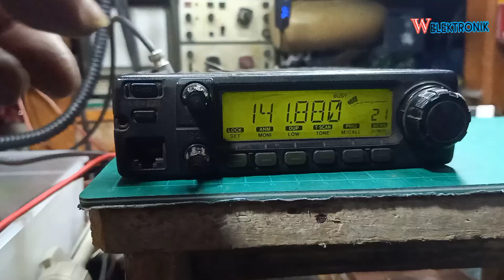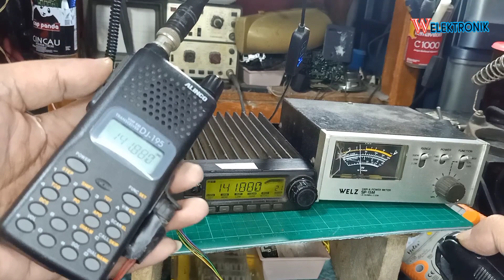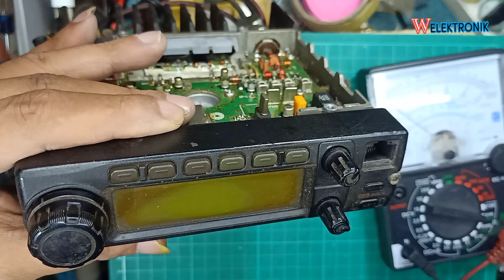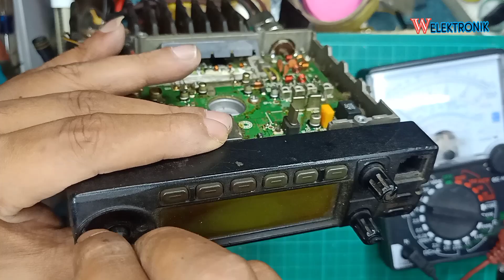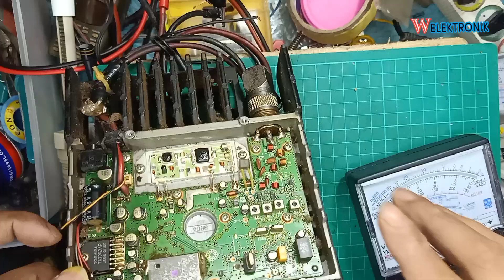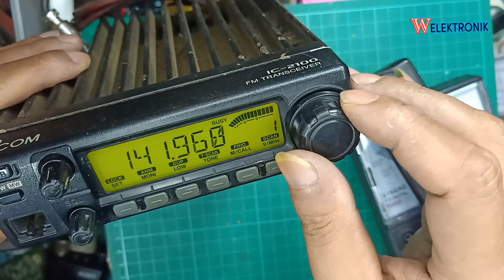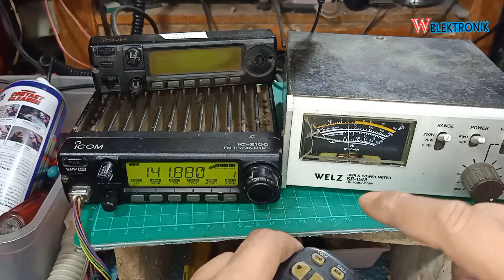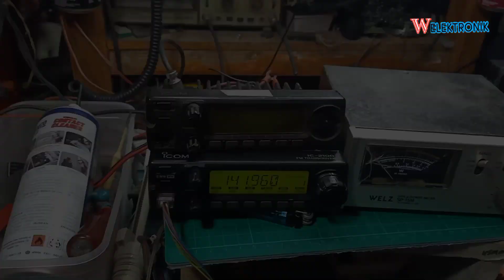icom ic 2100h posisi receive tapi power watt mancar seperti lagi transmite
icom ic-2100h specifications
icom ic-2100h software
icom ic-2100h
icom ic-2100 antenna
icom 2100h
icom ic 2100
icom 2100
ic 2100
icom ic 2100h bekas
icom ic 2100h bekas bandung
icom ic 2100h bluetooth
icom ic 2100h bekas harga
icom ic 2100h book
icom ic 2100h combo
icom ic 2100h charger
icom ic 2100h ct
icom ic 2100h cara pakai
icom ic 2100h casio
icom ic 2100h cara setting
manual del icom ic-2100h español
icom ic-2100 fm transceiver
icom ic 2100h ge
icom ic 2100h gold
icom ic 2100h gea
rig icom 2100
rig icom 2300h
rig icom ic 2300h
icom ic 2100h indonesia
icom ic 2100h ic
icom ic 2100h inverter
icom ic 2100h japan
icom ic 2100h jarak jauh
icom ic 2100h jakarta
icom ic 2100h keluaran tahun berapa
icom ic 2100h kelebihan dan kekurangan
icom ic 2100h lampu
icom ic 2100h lyngsat
icom ic 2100h live streaming
icom ic 2100h lcd
icom ic-2100 manual
icom ic 2100 service manual
icom ic-2100 user manual
icom ic-2100 mods
service manual icom ic 2100h
icom ic 2100h no signal
icom ic 2100h new
icom ic 2100h not working
icom ic 2100h not charging
icom ic 2100h original
icom ic 2100h olx
icom ic 2100h olx bandung
icom ic 2100h original harga
icom ic-2100h programming
icom ic-2100 price
icom ic 2100h quad
icom ic 2100h qs
icom ic q7a
icom ic-2100 reset
icom ic-2100 review
icom ic-2100h rigpix
icom ic-2100 rigpix
icom ic-2100h specs
icom ic-2100 specs
icom ic-2100-t
icom ic-2100h user manual
icom ic 2100h wiring diagram
icom ic 2100h wifi
icom ic 2100h wahana
icom ic 2100h wahidin
icom w2a
icom ic 2100h xl
icom ic2100h
icom ic 2100h youtube
icom ic 2100h yamaha
icom ic 2100h zoom
icom ic 2100h 01
icom ic 2100h 02
icom ic 2100h 00
icom ic 2100h 2022
icom 2300h
icom ic 2100h 5 channel
icom ic 2100h 6 channel
icom ic 730
icom ic 2100h 8 channel
mic icom 2100